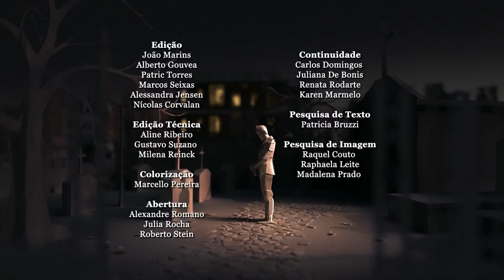[1080p] Escalada do "TEM Notícias" com Andrea Beron (16/11/2019 | TV TEM Sorocaba